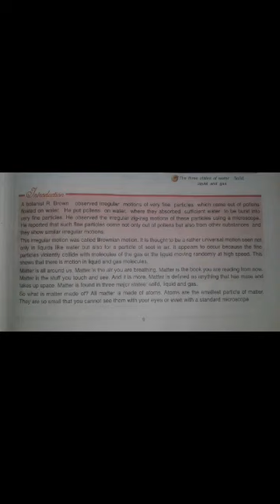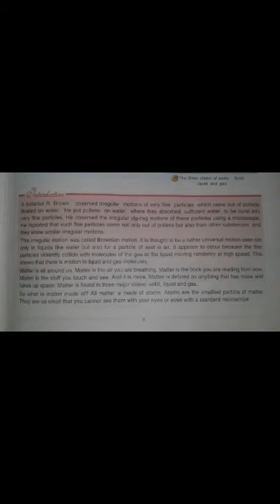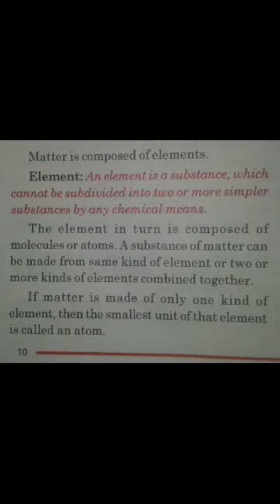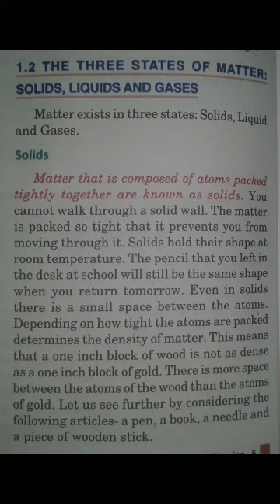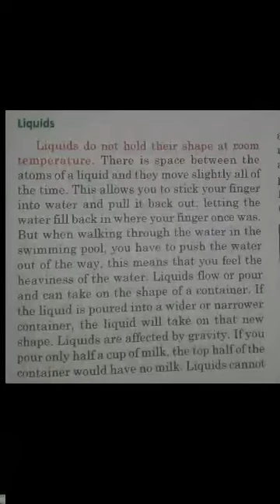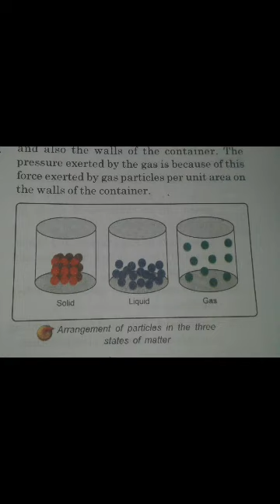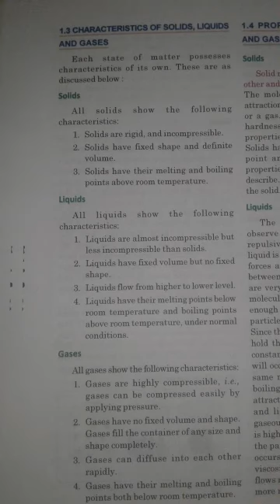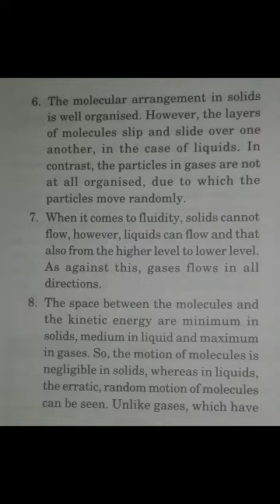Class6Physics Chap1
Chap1;Matter